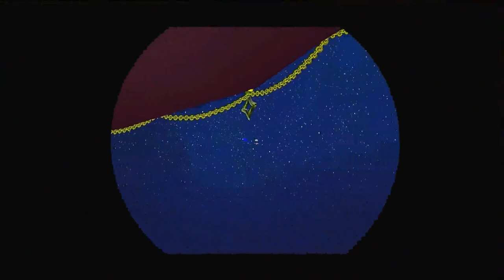Super Mario Galaxy lets play part 6